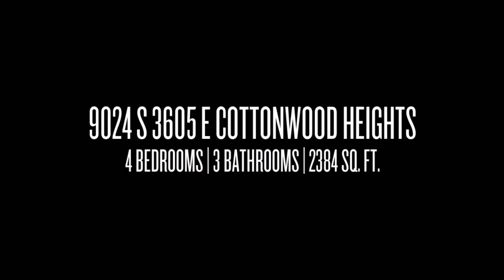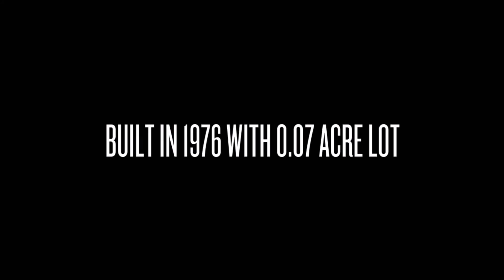9024 S 3605 E Cottonwood Heights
Spacious and Open HOME in a COVETED EAST BENCH NEIGHBORHOOD, "CANYON PLACE" near ski resorts! This 4 bedroom 3 bath home boasts a 2nd kitchen, gorgeous vaulted ceilings, 2 Family Rooms, 2 fireplaces & much much more! Great vacation rental! Schedule your showing today!